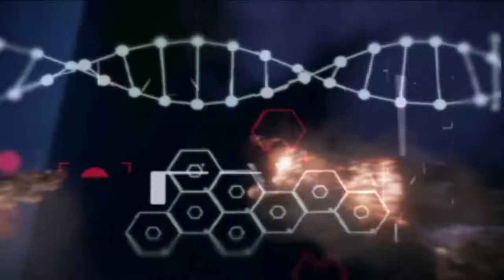Crysis 3- С NK-Наши победили. Финал.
Это Crysis Детка -смерть вашему железу.
Фан-Группа Вконтакте:
Если Вам нравится творчество канала "Nikita Konkov" и вы хотите отблагодарить или помочь развитию, любой грош, в ответ принесет счастье в Ваш дом!
Счета:
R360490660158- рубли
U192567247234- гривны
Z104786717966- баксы